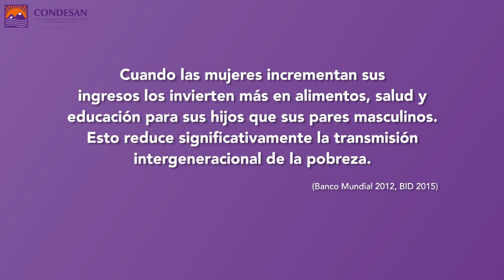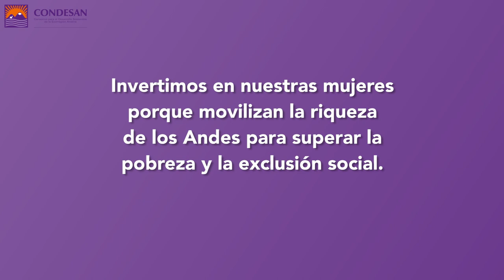♀ ¡Celebremos el Empoderamiento de Nuestras Mujeres!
¡Aplaudimos hoy especialmente a nuestras CONDESANAS, nuestras guerreras que, a pesar de todas sus demás obligaciones, trabajan con el corazón para cambiar esta realidad para todas!